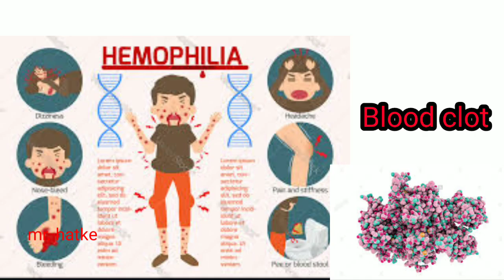हमाइफीलिया कौनसी बीमारी होती है। और इस मैं क्या होता है। #youtube shorts#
uman heart#
human body#
biology facts#
mr. hatke facts
interesting facts#
educational facts#
knowledge facts#
food disorder#
over eating#
human body facts#